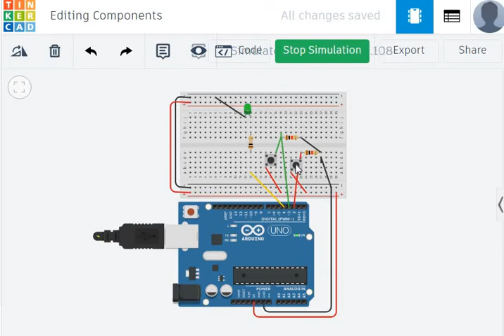ASSIGNMENT1 LED PBs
One LED controlled with TWO push buttons using ArduinoUNO.